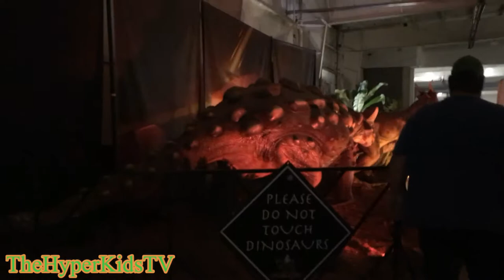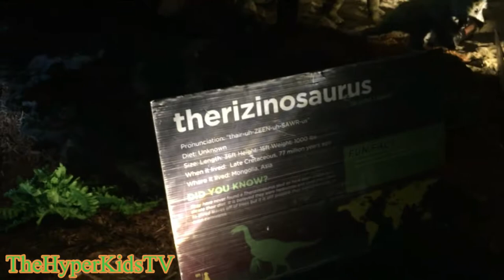Jurassic Quest , a dinosaur world experience!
In this video, we checked out the Jurassic Quest! It's really an awesome experience to see all the dinosaurs in real life size! We get to see all kinds of dinosaurs and even ride at the back of the Triceratops and T-Rex! We heard them roar and we saw them move!

Welcome to TheHyperKidsTV channel